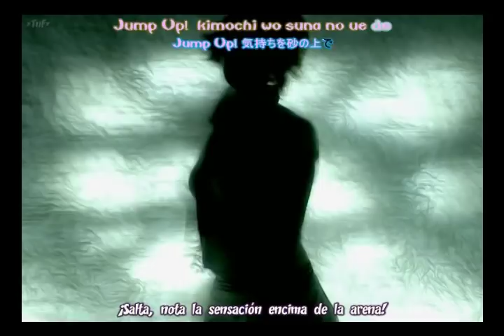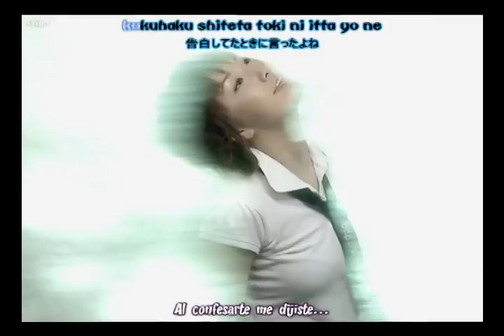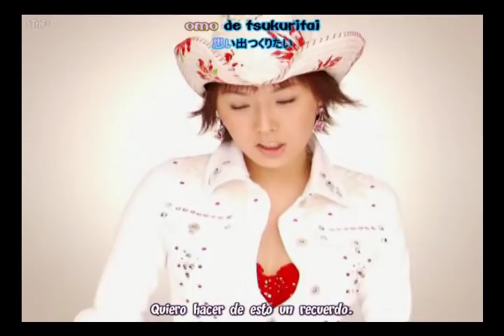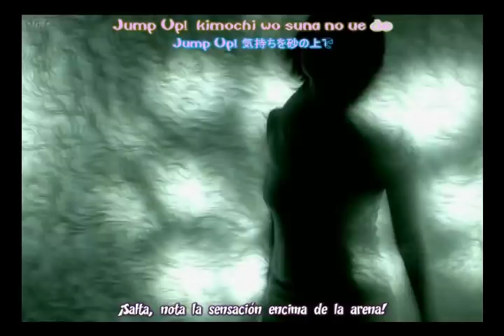Nao Nagasawa Pump Up